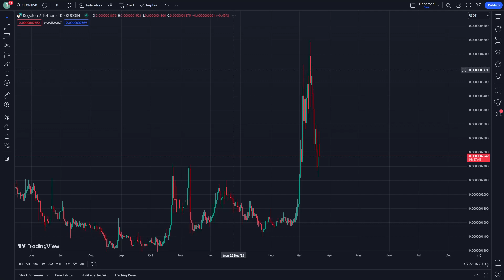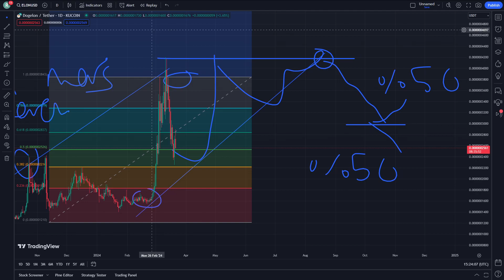DOGELON MARS Price Prediction News Today 21 March